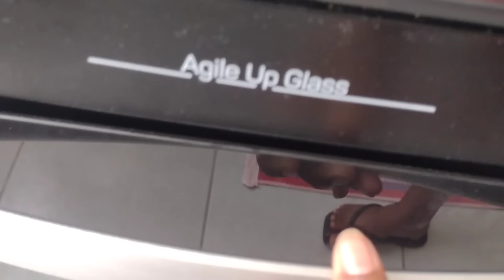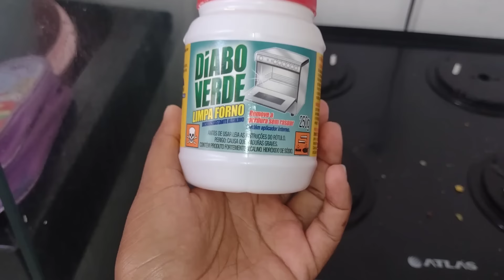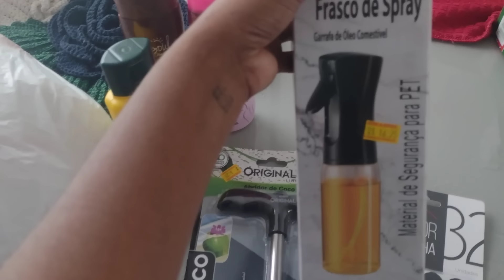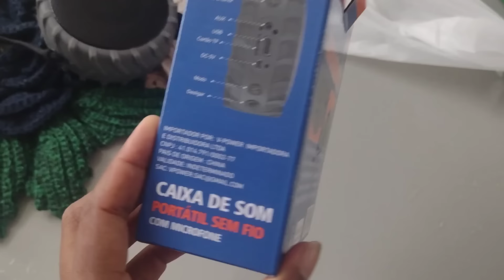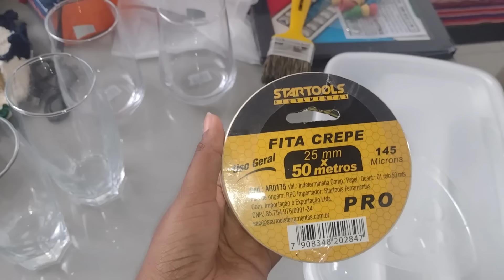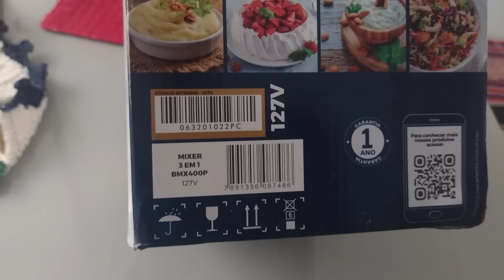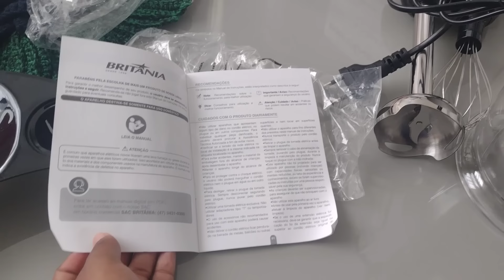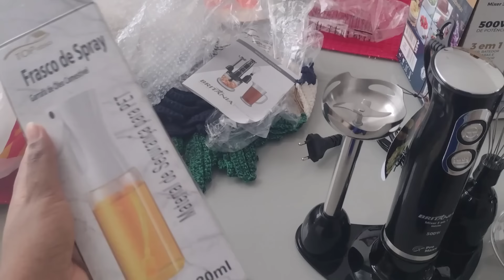ATUALIZAÇÕES DA MINHA VIDA E COMPREI ALGO QUE QUASE TODA DONA DE CASA QUER TER 😍😁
conta Neon.